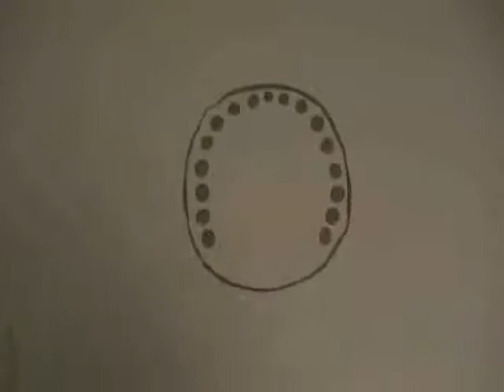BOOM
i just was seeing what i could do